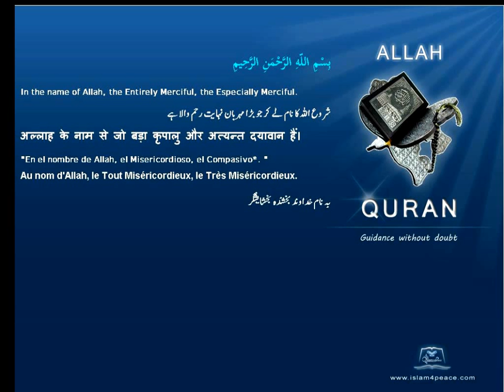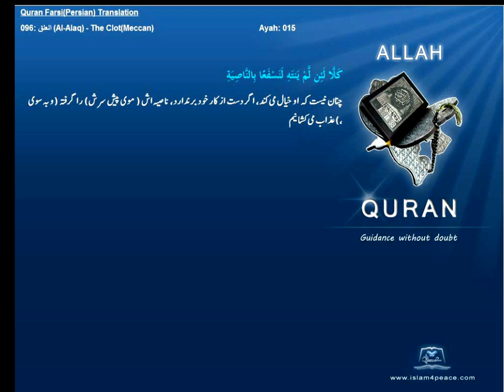Qruan Farsi Persian Arabic Translation 096 العلق Al Alaq The ClotMeccanIslam4peace com